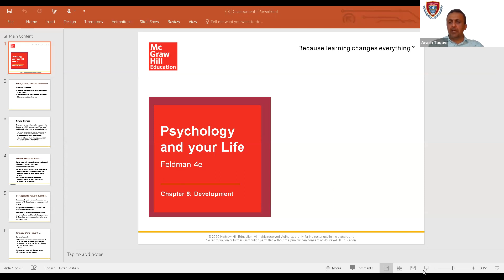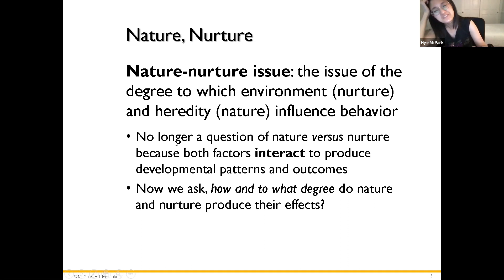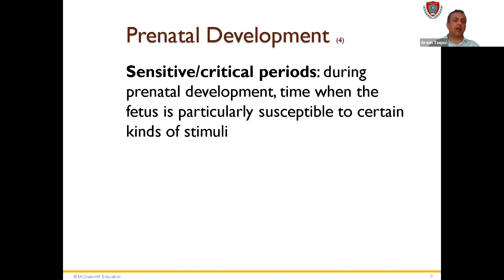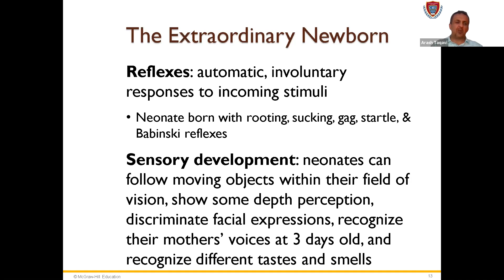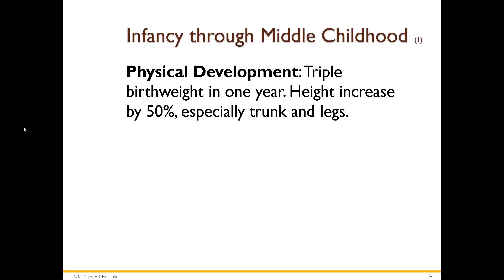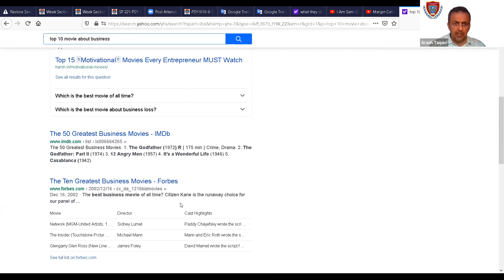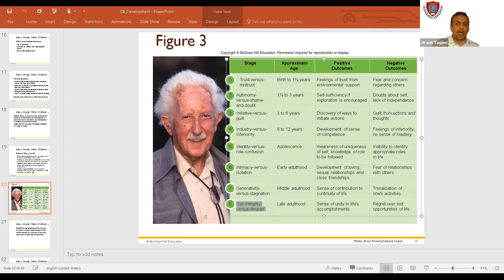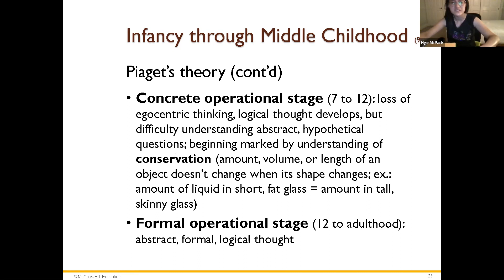Video Lecture, Week 5, PSY 1010, 2021 Spring Session II, 4.1.2021. On-live